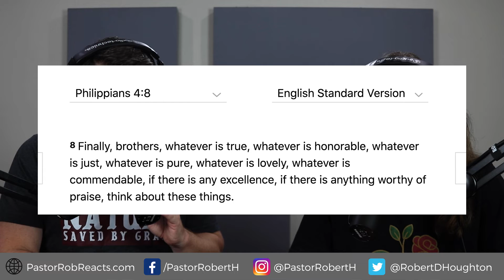Amongst The Giants - Too Late // Pastor Reaction // Lyrical Analysis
Reacting to up and coming artist Amongst the Giants single Too Late.

💲We are in need of financial support to keep this channel going*
*All of our videos are monetized by the original artists. We receive little to no money from our YouTube videos.

"Web design by Jeff Agyepong of Concise Web design